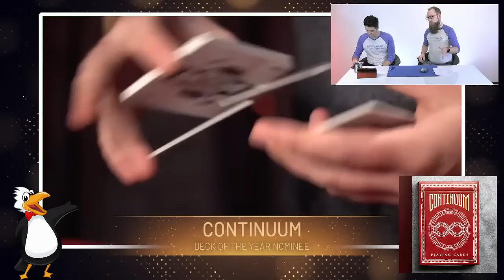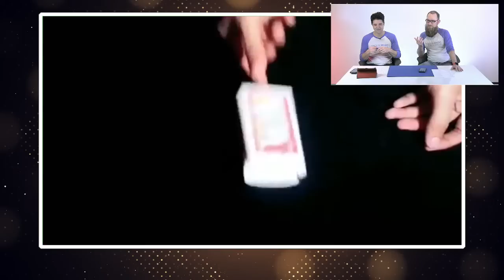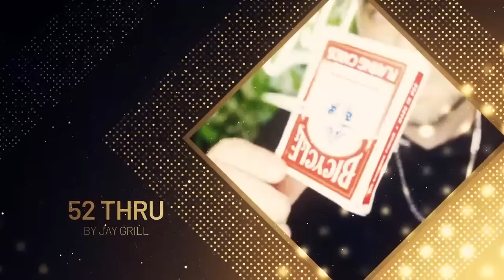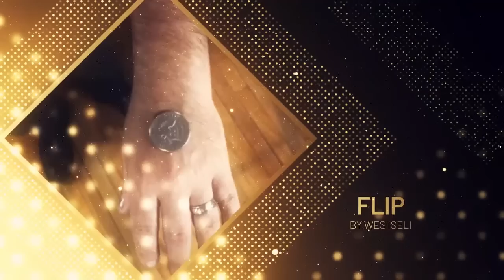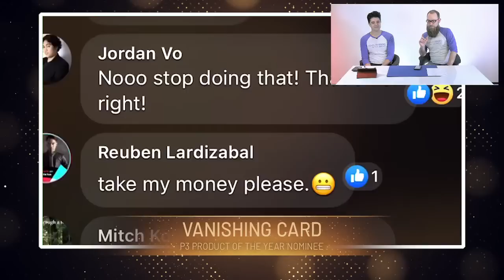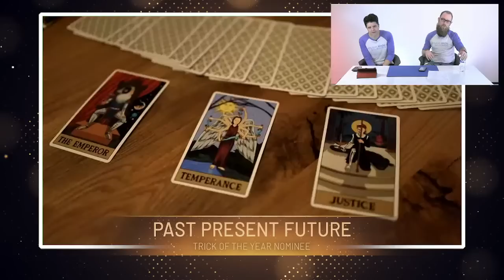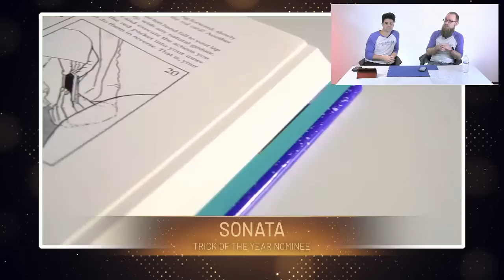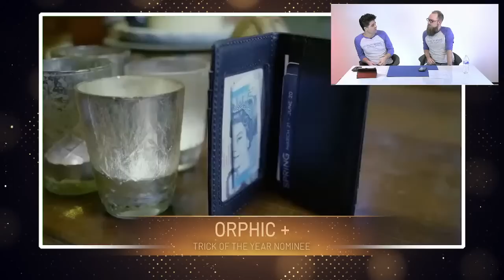Penguin Magic Awards 2022 Nominations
Join Nick Locapo & Erik Tait as they Anounce the Nominations for the 2023 Penguin magic Awards